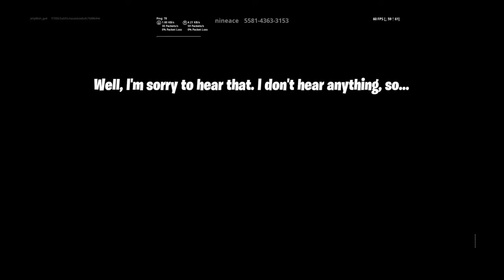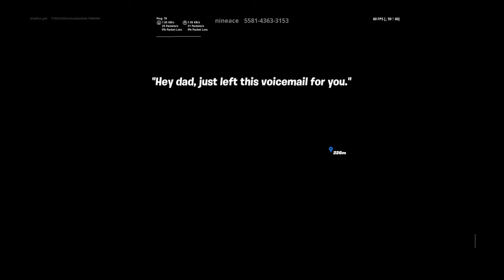Scp horror map by nineace [sezer warning]